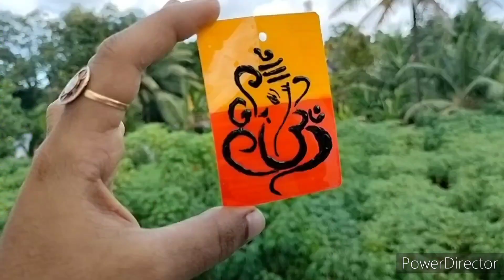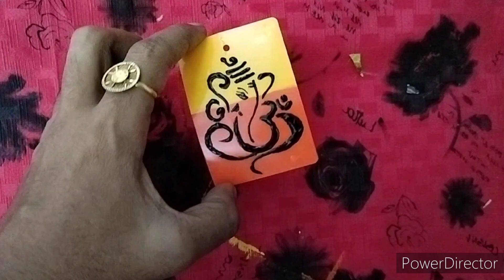ഗ്ലാസ് ഇല്ലാതെ ഗ്ലാസ് പെയിൻറിങ്!അവിശ്വസനീയം!